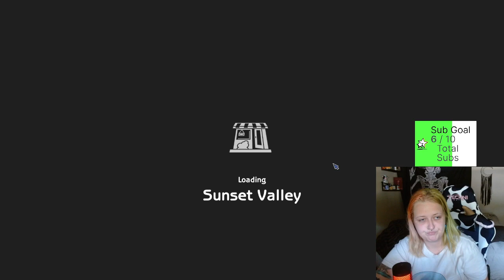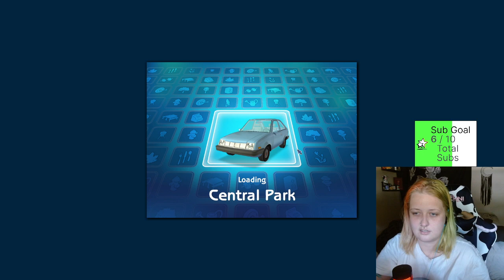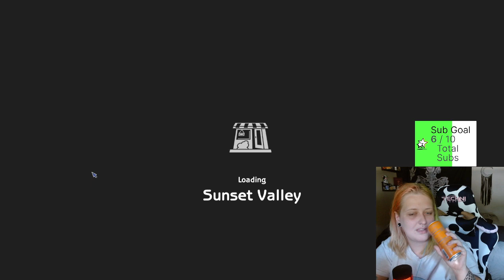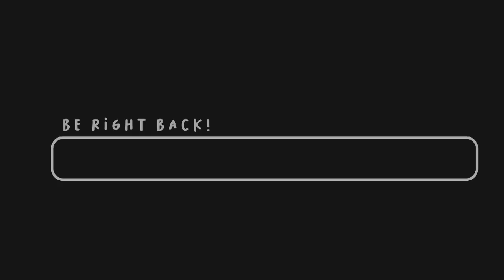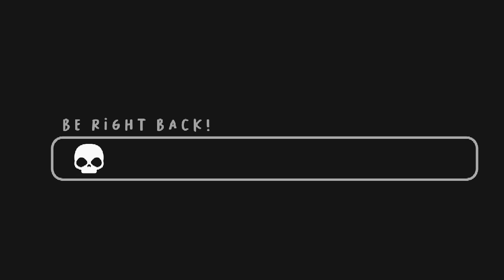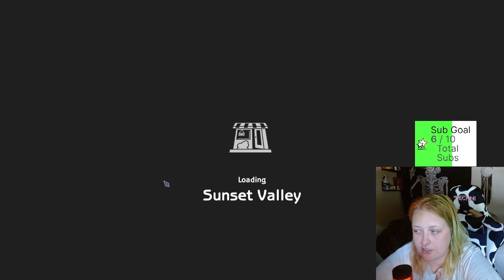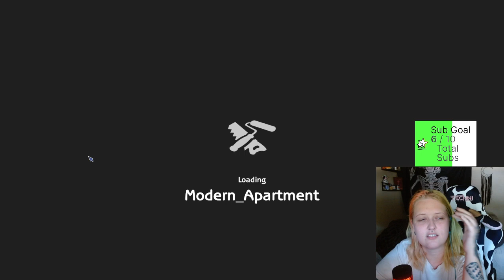Sunset Valley round 1: Williams, Martinez, & Working Friends families!